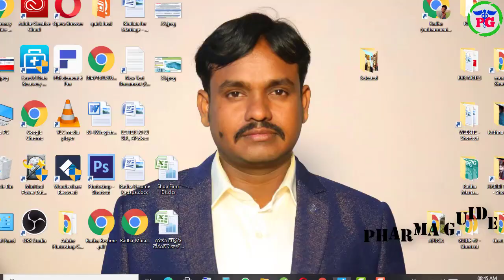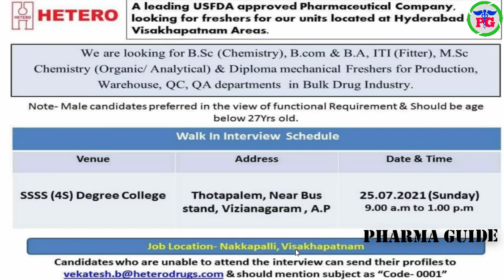Pharma News #668 Latest Pharma Industry Jobs For Freshers Only Nirmal Adilabad Janagoan